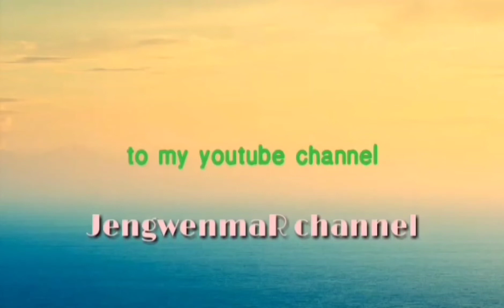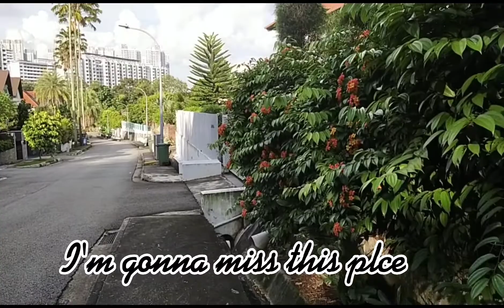Walking Back To Our Old Place |Jengwenmar Channel